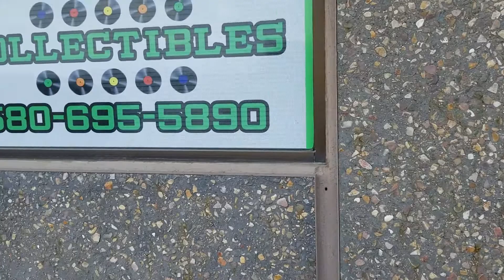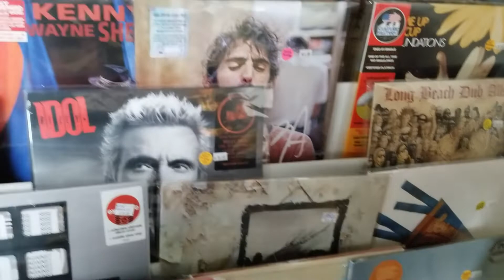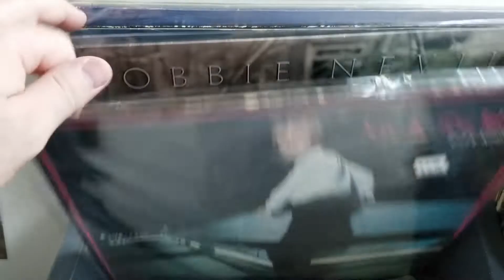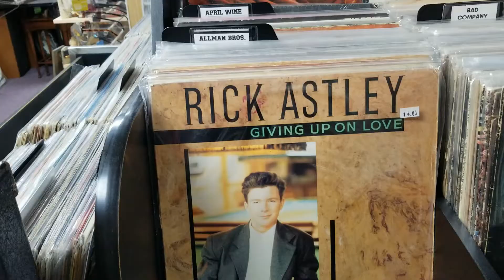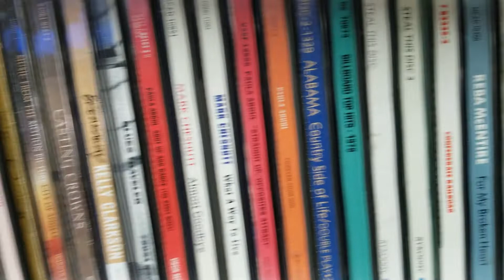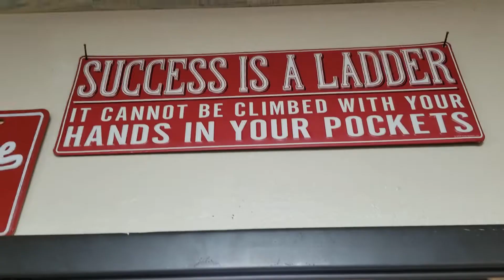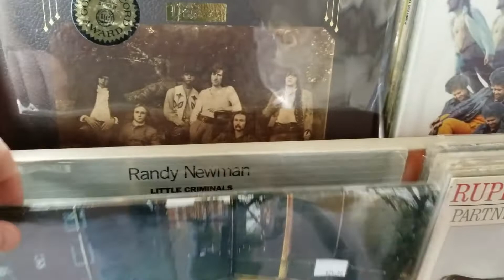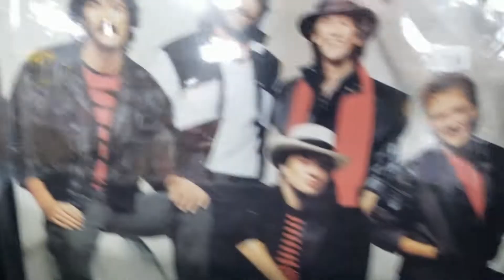(🚗Out And Abouts #17)👽OBSCURE ODDITIES👽 COLLECTIBLES STORE (Lawton, Oklahoma)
👽OBSCURE ODDITIES👽 COLLECTIBLES STORE (Lawton, Oklahoma)
Obscure Oddities is a Collectibles store located at 204 SW Lee Blvd, Lawton, Oklahoma 73501, US.